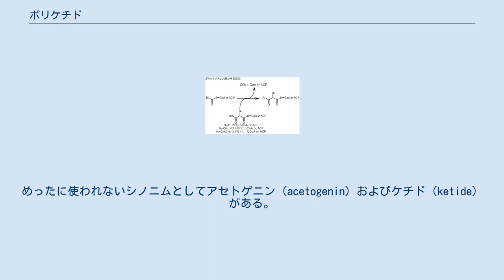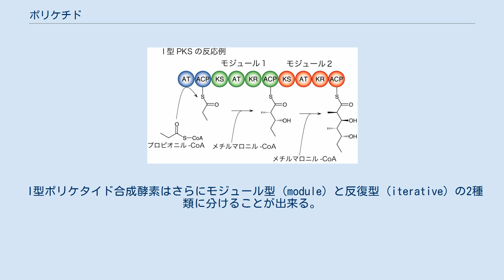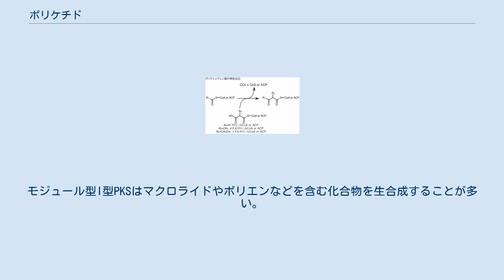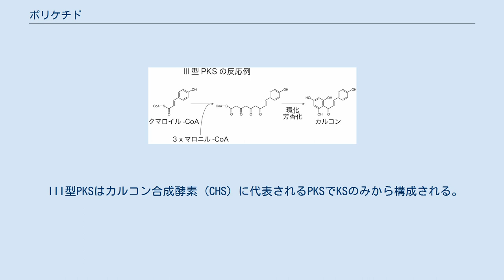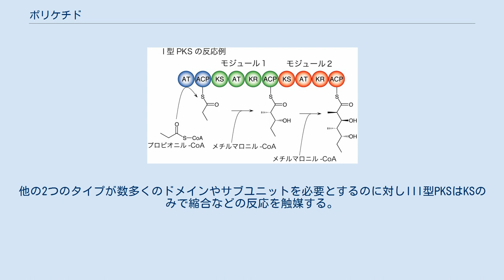ポリケチド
ポリケチド (polyketide) とは、アセチルCoAを出発物質とし、マロニルCoAを伸張物質としてポリケトン鎖を合成した後、様々な修飾を受けて生合成された化合物の総称である。
めったに使われないシノニムとしてアセトゲニン（acetogenin）およびケチド（ketide）がある。
 「脂肪酸の生合成」と「ポリケチドの生合成」の過程は非常に良く似ているが、前者はカルボニル基 (−CO−) の還元を受けて炭化水素鎖を形成するのに対し、後者はカルボニル基の還元を受けずにポリケトン鎖を形成する点で差異がある。
両者の生合成の過程を合わせて酢酸・マロン酸経路と総称する。
 ポリケチド合成酵素とは、ポリケチドを合成する多ドメイン酵素または酵素複合体である。
真正細菌や真菌、植物、少数の動物が持つ。
ポリケチドの生合成経路は脂肪酸のそれと多くの点で類似する。
PKSはI型、II型、III型の3種類が存在し、後に詳しく述べるがI型PKSは複数のドメインが一つのポリペプチド上に連なった長大な蛋白質、II型PKSは異なる機能を持った蛋白質の複合体、III型ポリケタイド合成酵素はケトシンテースドメインのみからなる小型の蛋白質である。
いずれの酵素もスターター基質と呼ばれるCoAエステル(もしくはACP体)に伸長鎖基質(マロニルCoAなど)を複数回縮合する反応を触媒する。
スターター基質としてはアセチル-CoA、脂肪酸CoAエステル、ベンゾイルCoA、クマロイルCoAなどが通常用いられる。
 特定のポリケチド合成酵素の遺伝子は通常、細菌では一つのオペロン、真核生物では遺伝子集団に存在する。
 分類 ポリケチド合成酵素は3つの群に分類される。
 I型ポリケチド合成酵素はさらに下記のように細分化される。
 さらに、反復型ポリケチド合成酵素は下記のように細分化される。
 モジュールとドメイン ドキソルビシン誘導体のє-ロドマイシノンの生合成経路。
一番上の反応式がポリケチド合成酵素によるもの。
 I型ポリケチド合成酵素の各モジュールはいくつかのドメインによって構成されており、お互いにスペーサー領域によって分離している。
ポリケチド合成酵素のモジュールとドメインの構成は下記の通りである（上から下へN末端からC末端へと進む）。
 必須ドメイン: 主要な修飾ドメイン: その他のドメイン: 酵素反応の段階 ポリケチドの合成は、生成物の伸長を伴う重合反応である。
 開始段階: 伸長段階: 終止段階 薬理学 ポリケチド合成酵素は、化学療法に用いられる天然低分子を合成することができる 。
例えば、テトラサイクリンやマクロライドといった多くの一般的な抗生物質である。
重要なポリケチドは他にシロリムス（免疫抑制剤）、エリスロマイシン(抗生物質)、ロバスタチン(抗コレステロール薬)、エポチロンB（抗がん剤）がある。
 重要性 ポリケチド合成酵素の産物には抗生物質や抗真菌物質、抗腫瘍物質、捕食者に対する防御物質などが含まれる。
細菌や真菌、植物では未発見のポリケチド合成経路が多いとみられている 。
未知のポリケチドの多くは細菌に存在することが示唆されている。
 I型ポリケタイド合成酵素はさらにモジュール型 (module) と反復型 (iterative) の2種類に分けることが出来る。
モジュール型I型PKSは複数のドメインが集まって出来たモジュールが複数連なった長大な蛋白質である。
通常1つのモジュールが一回のポリケトメチレン鎖伸長反応を触媒する。
最も代表的なI型PKSであるエリスロマイシン合成酵素は6つのモジュールから構成される。
モジュール型I型PKSはマクロライドやポリエンなどを含む化合物を生合成することが多い。
 この中でポリケトメチレン鎖縮合反応に必須なドメインはKS、AT、ACPドメインである。
その他のドメインは任意でありその有無がそれぞれの伸長反応に差を与える。
例えば、あるモジュールが KS-AT-KR-ACPで構成されていれば R-CO-S-ACP→R-(CH-OH)-CH2-CO-S-ACP のような反応を触媒するし、KS-AT-ACPで構成されていれば R-CO-S-ACP→R-CO-CH2-CO-S-ACP のような反応を触媒する。
 また、反復型I型PKSは一つのモジュールで複数回伸長反応を触媒する酵素でありその多くは芳香族ポリケチドを生合成する。
 II型PKSはI型PKSでは一つのポリペプチドに乗っていたドメインが個々のペプチドに分かれたものであると言...